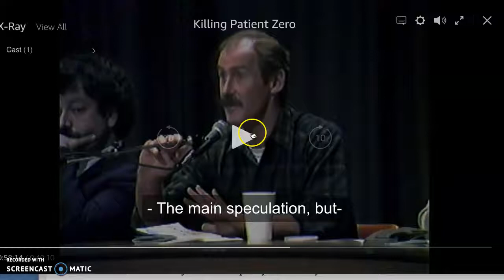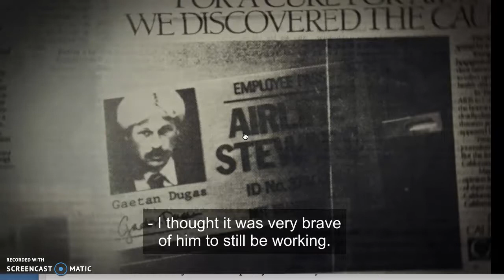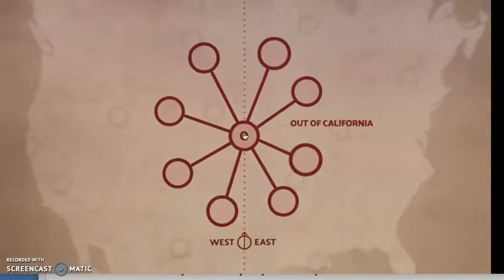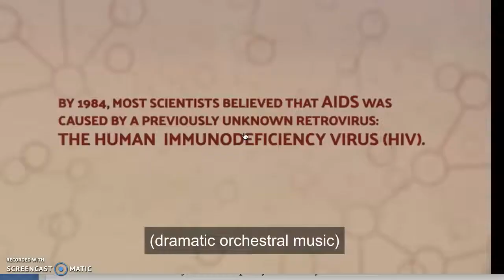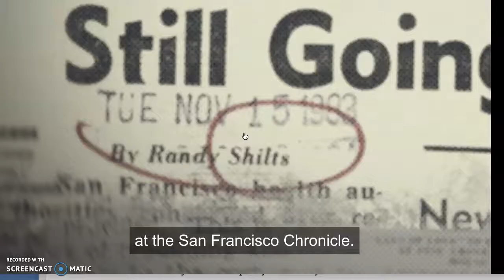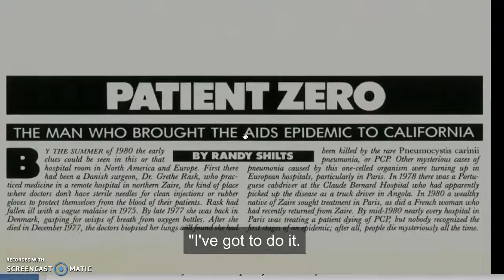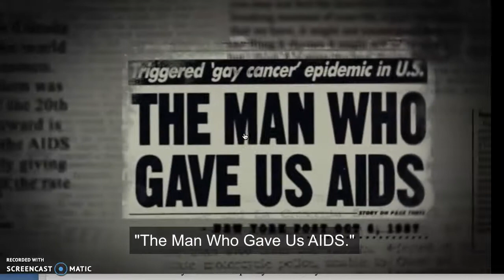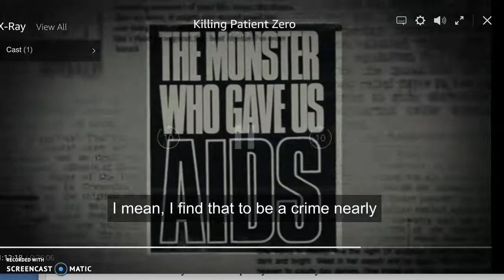Video Segment Five: Killing Patient Zero